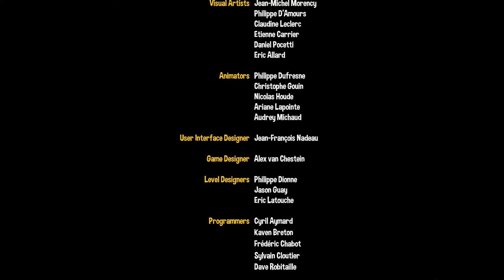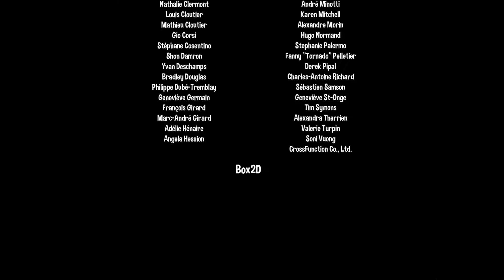Chariot #4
🎲Chariot is a couch co-op platformer that can be played alone or with a friend. Players take the role of the brave Princess or her faithful Fiancé as they maneuver the departed king's coffin-on-wheels through 25 levels set in 5 vibrant underground environments, with his majesty's ghost giving them a piece of his mind every step of the way. Filled to the brim with emergent physics-based gameplay, Chariot offers hours of exciting exploration, fast-paced ride sequences and mountains upon mountains of loot! Notice: We highly recommend playing Chariot with a controller.